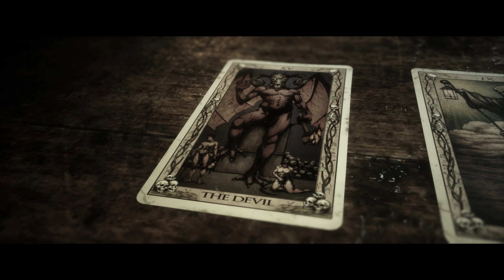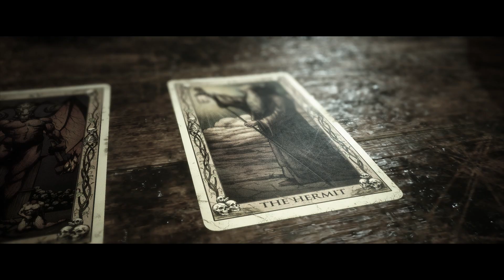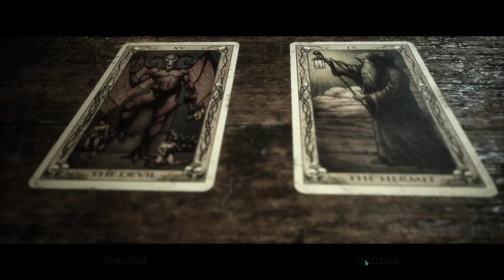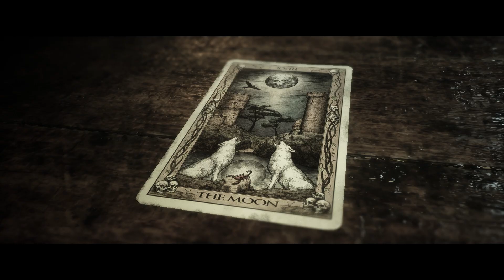The Quarry Part 7